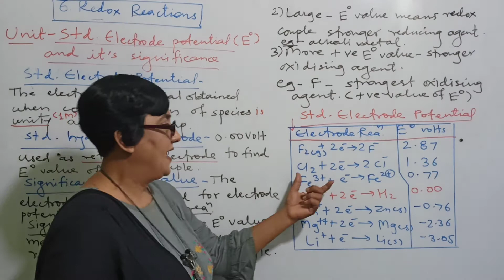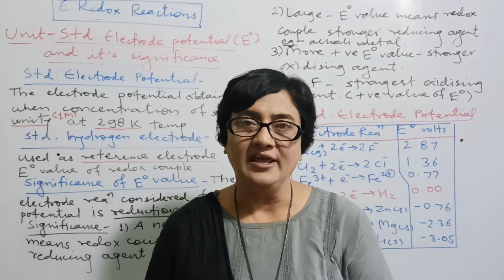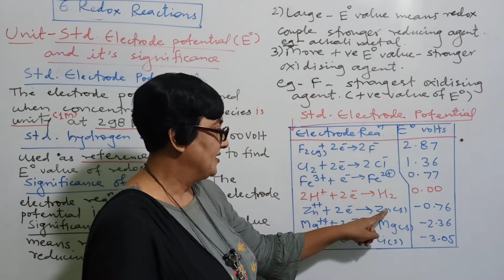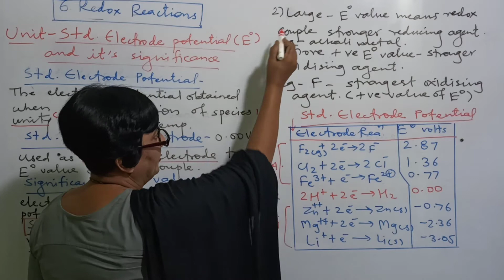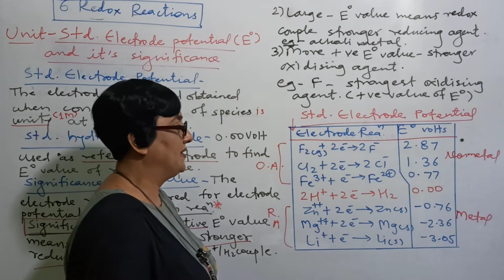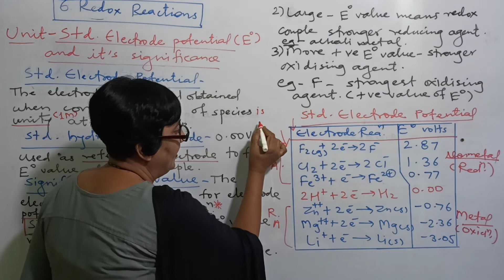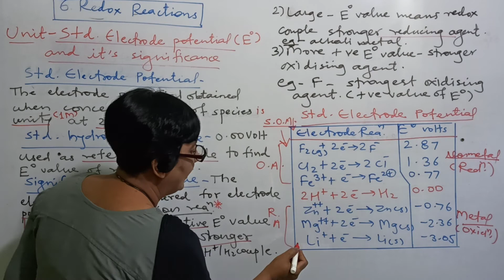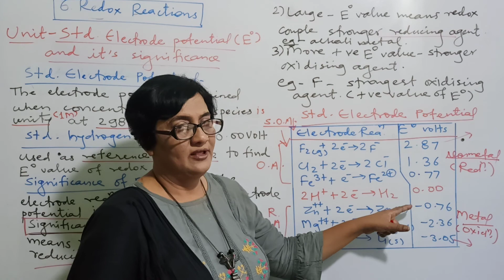11th Chemistry. Chp-6. Redox reaction. Unit-Std. electrode potential and it's significance.